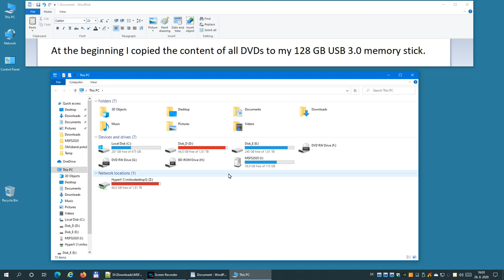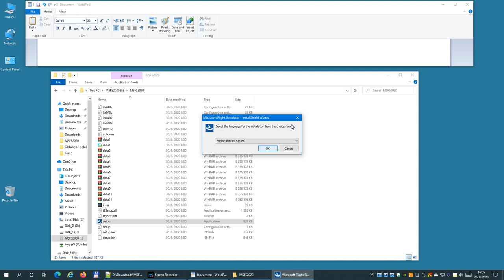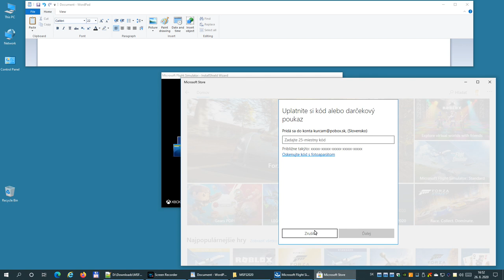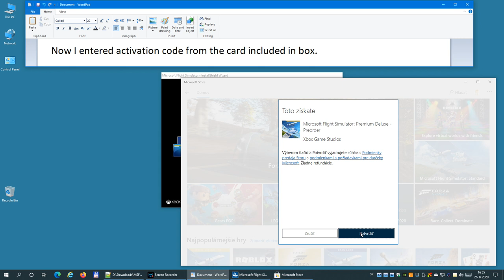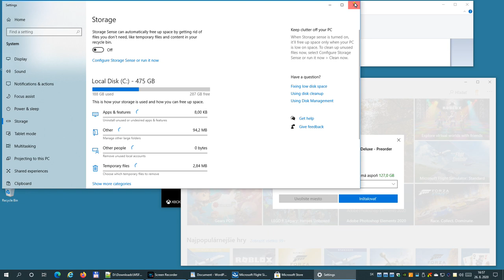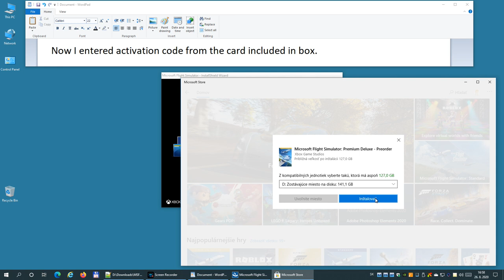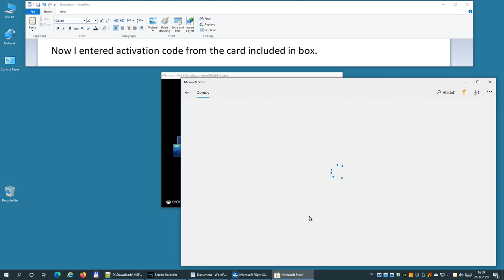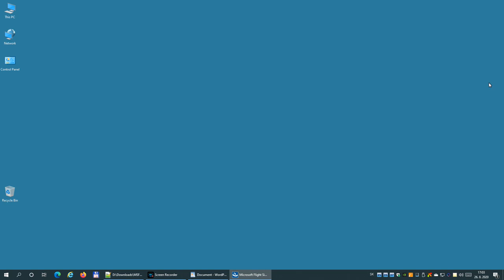Microsoft Flight Simulator 2020 installation from the DVDs or from USB memory stick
From the release date (August 18th, 2020) I was waiting for some video with the installation of Microsoft Flight Simulator 2020 from the DVDs. I was curious how all this process is working and especially how can I install MSFS to non-system disk. I didn't find such video on youtube till now.
Now I have bought my copy of boxed MSFS Premium Deluxe and prepared video with all the answers.

I also successfully tried to copy the content of all 10 DVDs to my 128 GB memory stick and install the game directly from that USB stick.

The installation process consists of several steps:
1. 00:00 execute setup.exe from first DVD or from USB memory stick (with content copied from all DVDs) - this process asks for location and needs 101 GB of free disk space
2. 47:50 automatic opening of Microsoft Store application, which asks for activation key (delivered on special card in the box) and also asks for another location with at least 127 GB free disk space (it is some bug, because it installed only 10,6 GB and it didn't allowed to use the disk where data from step 1 was installed)
3. during first run of Microsoft Flight Simulator it downloaded and installed another 19,88 GB of updates to the location from step 1

So final disk requirements in my case were:
Step 1 and 3:
"e:\MSFS2020\" - 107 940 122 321 Bytes
Step 2:
"d:\Program Files\" - 0 Bytes
"d:\WpSystem\" - 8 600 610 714 Bytes
"d:\WindowsApps\" - 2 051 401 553 Bytes